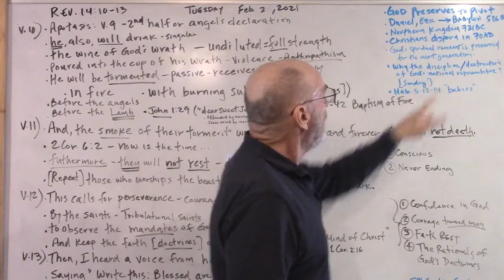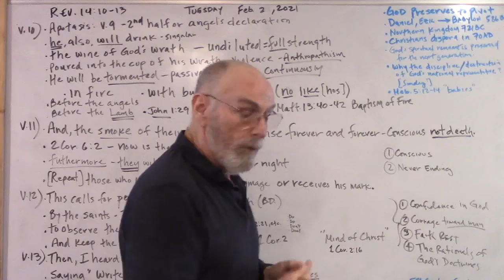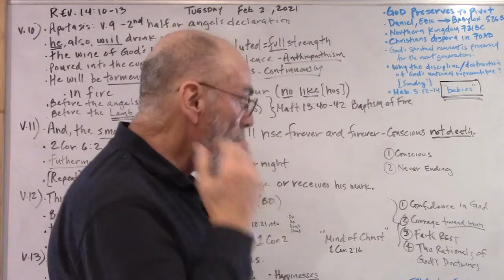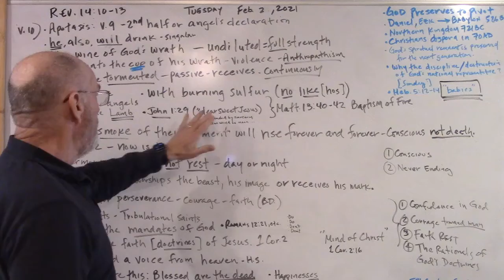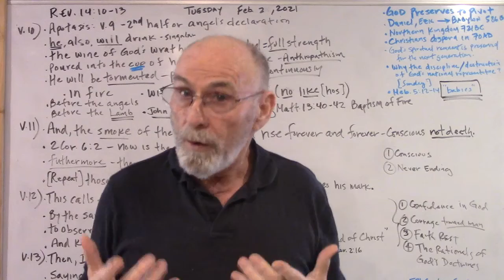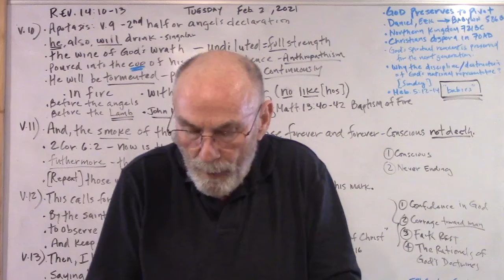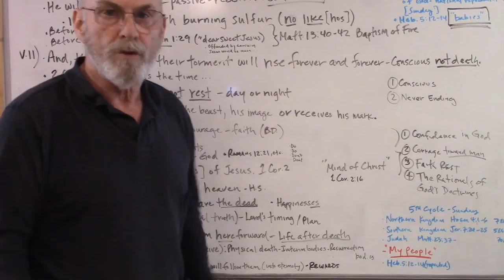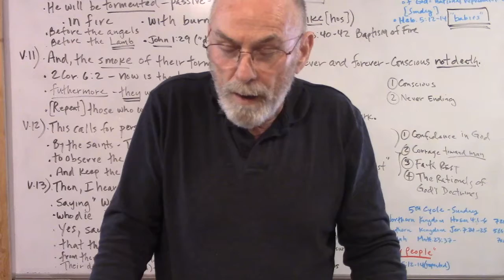The Book of Revelation - Lesson 196 February 2, 2021